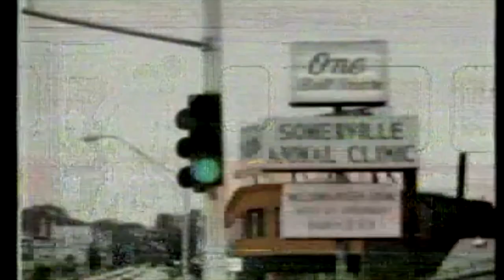hyperjinx - Milk Crate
demos from a while ago by Milk Crate

ABOUT EP
A series of one shot demos recorded on Garage Band or live from 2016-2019 that I will probably never do anything with. Very bedroom pop, indie, soft electronic - Ricky Eat Acid mixed with Frankie Cosmos. Nostalgic and dreamy sounds you can sleep, study, relax and maybe even cry to.

Video edited by Milk Crate - archival footage

~Footage from Internet Archive~
hyperjinx
- Somerville Video Artists 2 (1988)